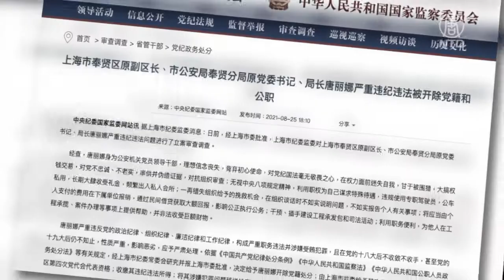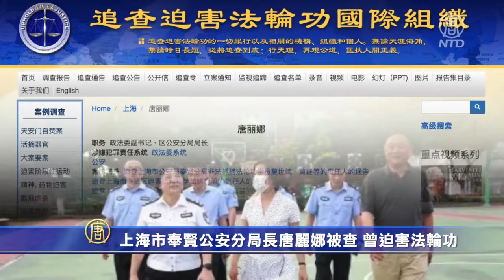上海市奉贤公安分局长唐丽娜被查 曾迫害法轮功【制止迫害法轮功】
【新唐人北京时间2021年08月26日讯】中共纪监委周四通报，上海市奉贤区原副区长、市公安局奉贤分局长唐丽娜，因严重违纪违法，日前被调查。另据《明慧网》报导，唐丽娜曾参与迫害当地法轮功学员，受到追查迫害法轮功国际组织的追查。

通报称，唐丽娜大搞权钱交易，利用职权为自己谋求特殊待遇，长期大肆收受礼金，频繁出入私人会所；将应当由个人支付的费用在下属单位报销，通过民间借贷获取大额回报；干预、插手建设工程承发包和司法活动；利用职务便利，为他人谋利，非法收受巨额财物。

唐丽娜1995年6月起，就在上海公安局任职。曾任市公安局指挥部副科长、政治部科长、副处长；2006年9月起，任奉贤分局党委副书记、政委、纪委书记、督察长；2009年1月起，调到杨浦分局任相同职务；2010年11月，任市公安局轨道公交总队党委副书记、纪委书记、政委；2015年3月，回到奉贤区任副区长、区政法委副书记，市公安局奉贤分局党委书记、局长、督察长。2021年6月落马。

另据《明慧网》报导，唐丽娜在奉贤分局任职期间，对当地法轮功学员被迫害等案件负有主要领导责任。

追查迫害法轮功国际组织正在追查其相关责任。

新唐人电视综合报导